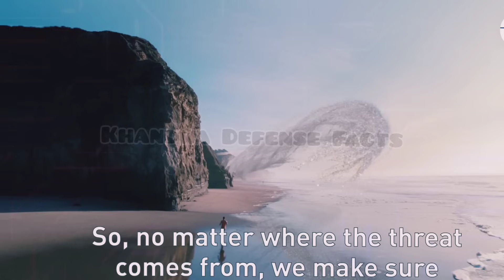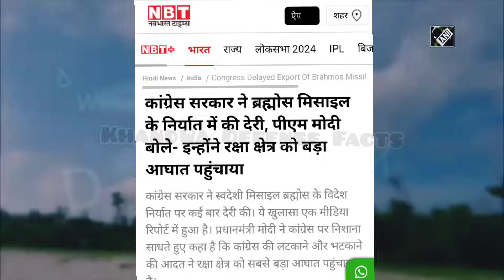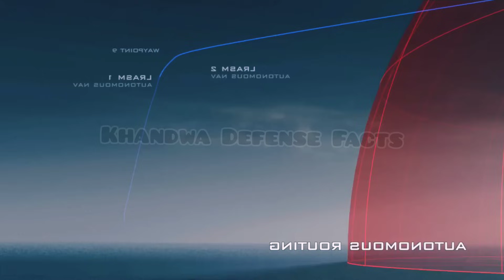✌️दुनिया भर में बनाई जा रही है ब्रहमोस की कॉपी नकली मिसाइल !Brahmos Export PM Modi vs UPA Government